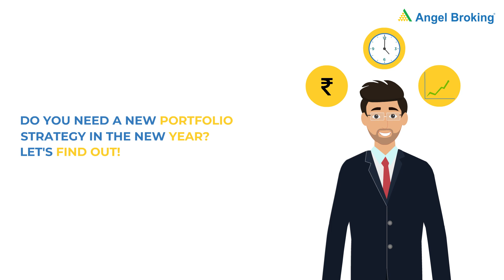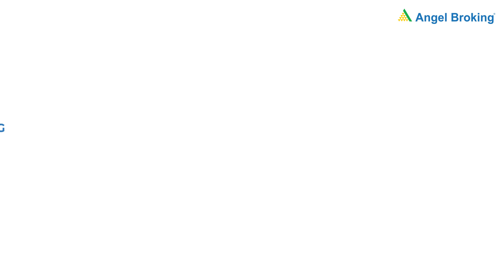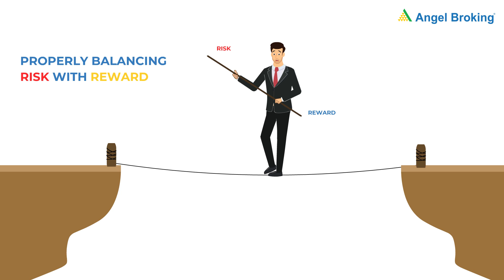Do you need a new Portfolio Strategy in the new year? Let's find out | Angel Broking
Do you need a new Portfolio Strategy in the new year? Let's find out!

2020 was a very unusual year. A global pandemic shut down the world economy
Some industries - like tourism - saw an unexpected downturn
Internet based companies like Netflix, Google, and Amazon did very well as people worked, shopped, and entertained themselves at home!
The portfolio that worked in 2020 might not work in 2021!
Keep three factors in mind as you think about rebalancing your portfolio
#1: Vaccine
Sooner or later the vaccine for Covid-19 will come

When the world reopens, industries that were doing badly might profit from pent-up demand! Here’s a possibility: will people travel more in the upcoming years to make up for lost trips?
As a result, will hospitality and airline stocks give good returns? It’s worth thinking about!
#2: Short-term trends vs long-term trends
Covid-19 ki wajah se 2 kisam ke changes hue hai: short-term and long-term changes
Short-term changes will reverse, but long-term changes will not
For example, people are not travelling now, but that will change once the pandemic is over. On the other hand, the trend of remote work might be here to stay!
As you look at your portfolio, differentiate stocks that are benefiting from short-term trends and those benefiting from long-term trends
Between the two, the second category has better long-term odds!
When you see a trend, ask yourself: is this trend reversible, or is it irreversible?
Reversible trends will benefit companies in the short-term, but the benefit might go away, leaving you with no long-term gains!
#3: Fundamental principles don’t change
The fundamentals of investing will always remain the same
Old technologies are replaced with new ones; and trends come and go
Sometimes, entire new industries are born: for example, the internet in the 1990s
The fundamentals of investing remain the same!
Wise investing always involves:
Properly balancing risk with reward. Not getting carried away in the bull market,
Buying value stocks at a discount rate in bear markets. Focussing on long-term returns!